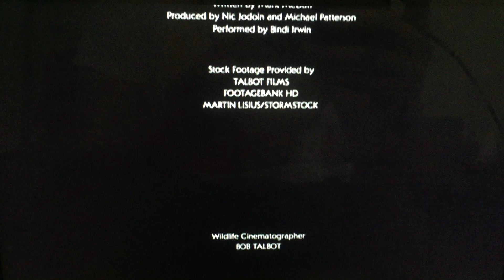Warner Bros. Pictures (2010)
From Warner Premiere Proudly Presents “Free Willy: Escape from Pirate’s Cove” (2010)